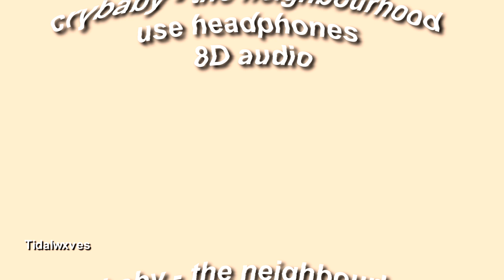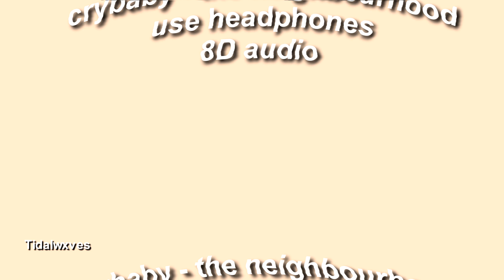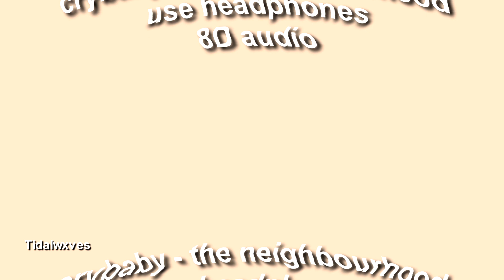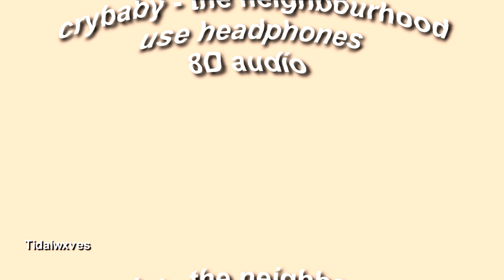The Neighbourhood - Crybaby 8D AUDIO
Comment song requests